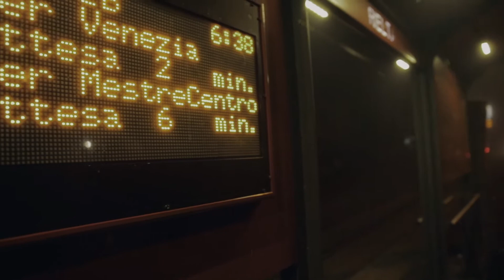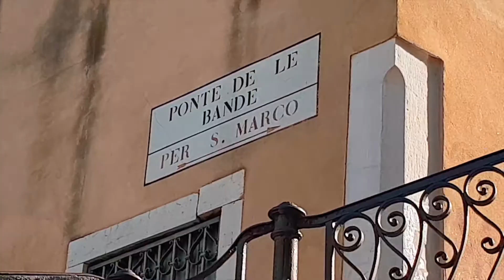Venice Trip 2020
Short video of our trip to Venice Italy Feb 2020, this place is a must to visit !